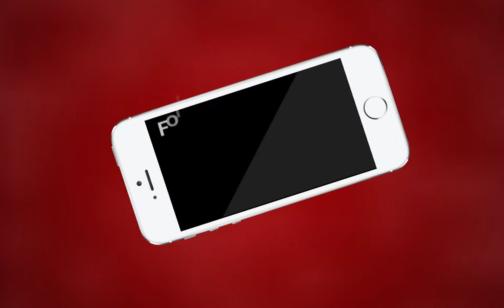AJMER NEWS | अजमेर बीजेपी की प्रेस वार्ता | MTTV INDIA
अजमेर बीजेपी की प्रेस वार्ता